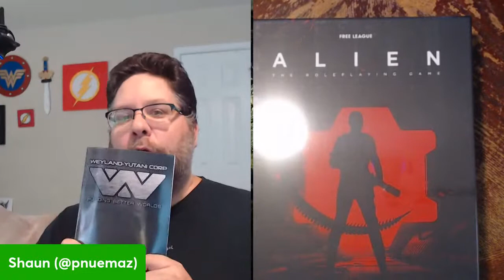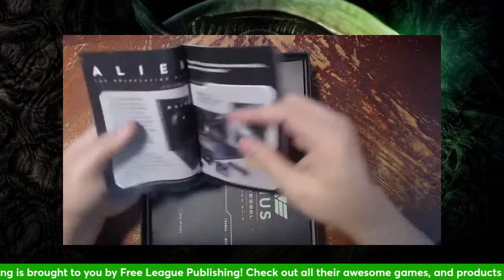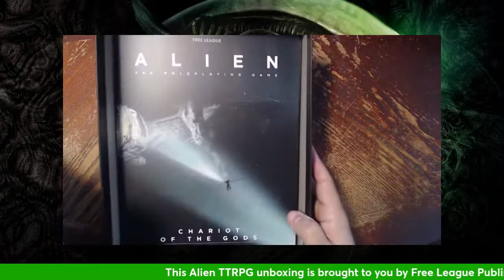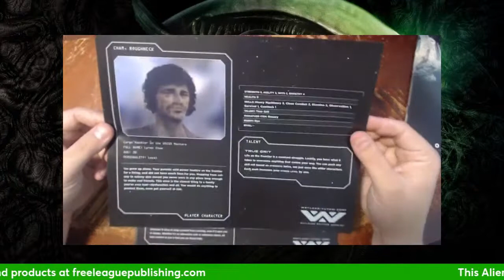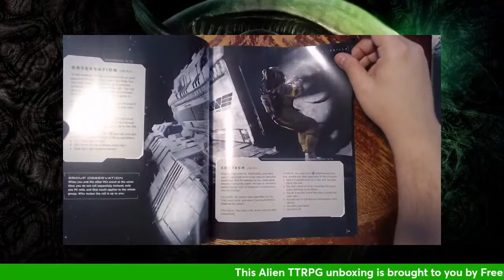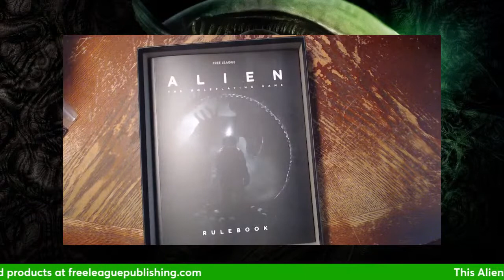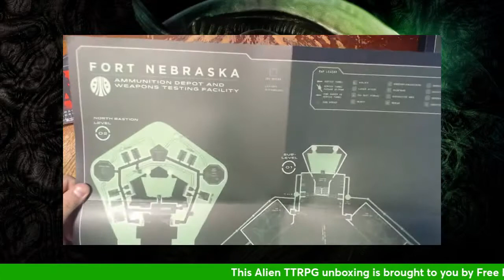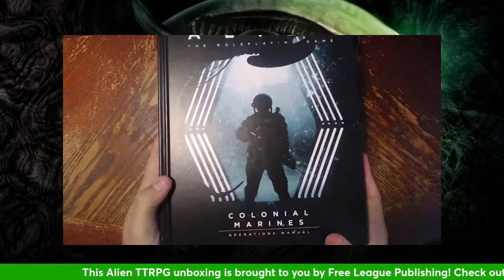Alien TTRPG Unboxing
Thanks to the folks at Free League Publishing we have some cool Alien TTRPG stuff to unbox! Let's see what's inside!